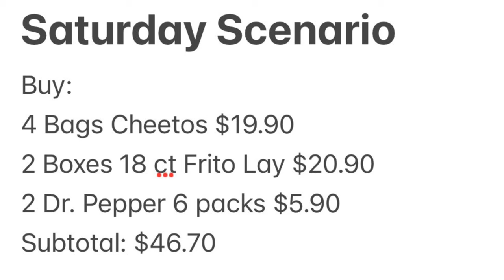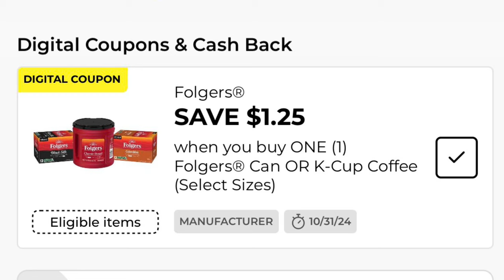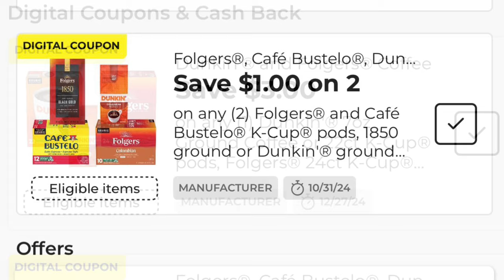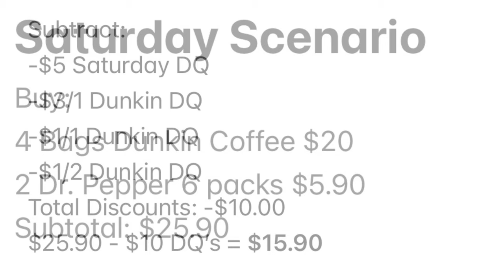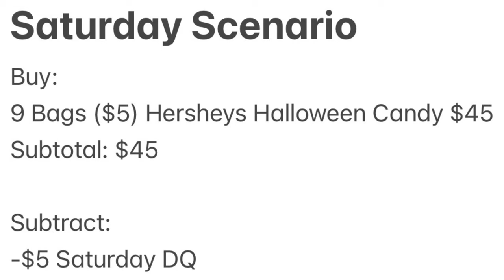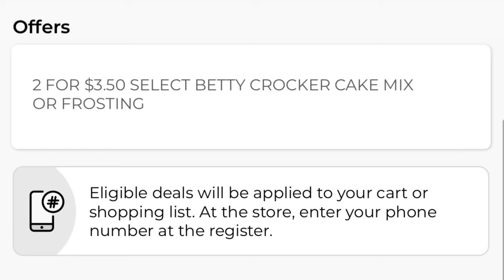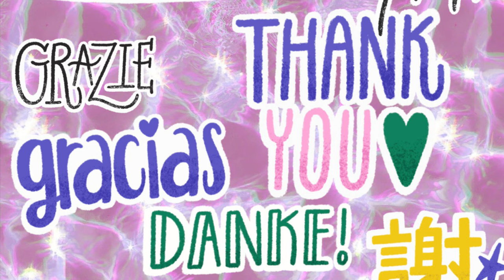🚨DOLLAR GENERAL HOT EARLY ACTIVATION DEALS🔥$2 KELLOGGS CEREAL, FREE 18 PACK CHIPS🔥STARTS 7 PM EST🚨